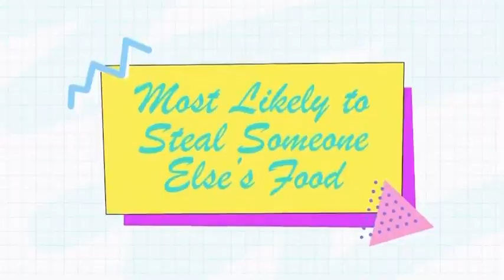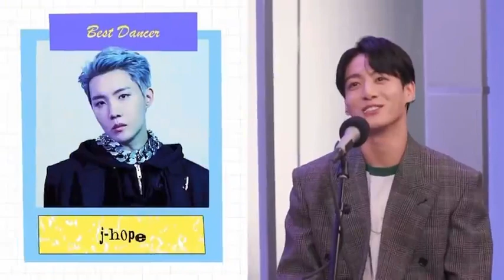Jungkook in the SiriusXM NY Studios to play "K-Pop Superlatives."